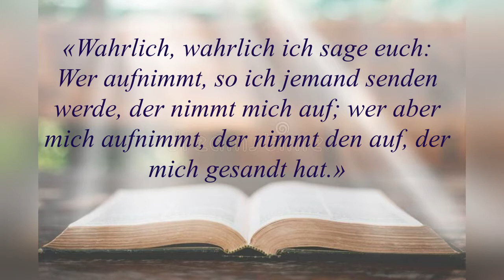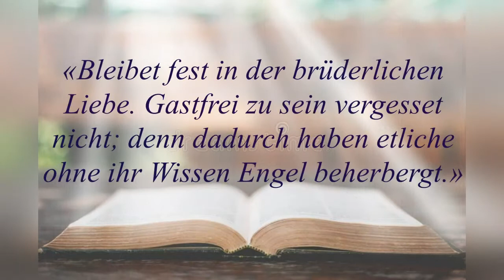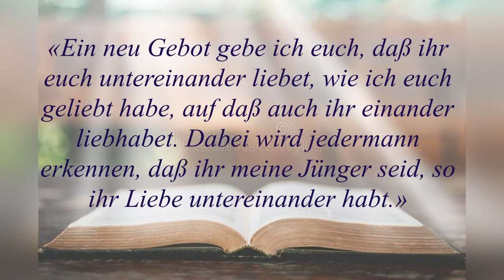Morgengedanken. Wie soll man Gäste empfangen?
«Wahrlich, wahrlich ich sage euch: Wer aufnimmt, so ich jemand senden werde, der nimmt mich auf; wer aber mich aufnimmt, der nimmt den auf, der mich gesandt hat.»
Johannes 13:20 DELUT

«Bleibet fest in der brüderlichen Liebe. Gastfrei zu sein vergesset nicht; denn dadurch haben etliche ohne ihr Wissen Engel beherbergt.»
Hebräer 13:1-2 DELUT

«Ein neu Gebot gebe ich euch, daß ihr euch untereinander liebet, wie ich euch geliebt habe, auf daß auch ihr einander liebhabet. Dabei wird jedermann erkennen, daß ihr meine Jünger seid, so ihr Liebe untereinander habt.»
Johannes 13:34-35 DELUT